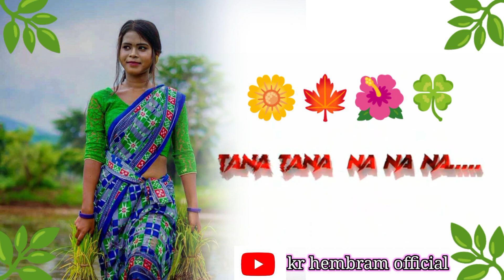sari sari ede dular ❤️new santhali🍁 whatsapp status video 2023#statusvideo